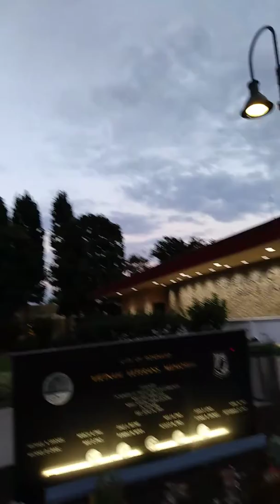LA Artesanias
ARTE